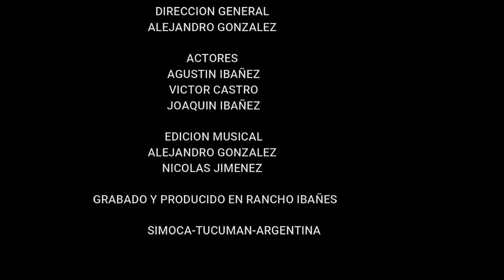LINDO ADORNO PA MI APERO - JOAQUIN IBAÑEZ